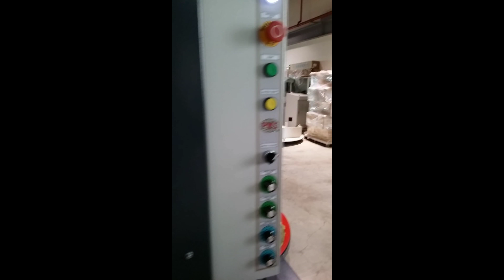Pallet Wrapping Machine